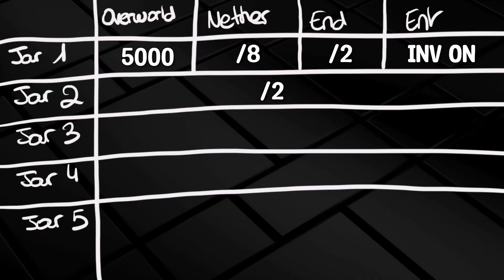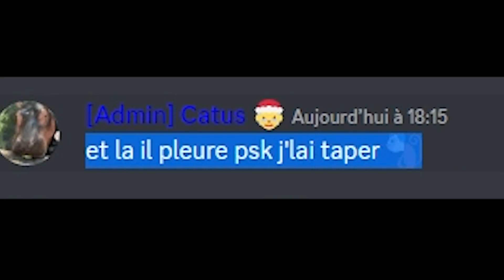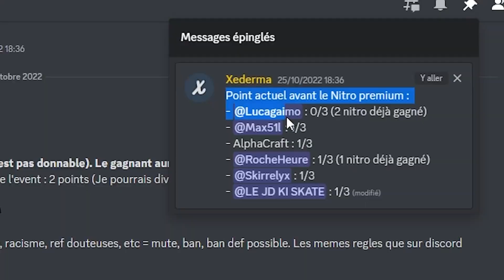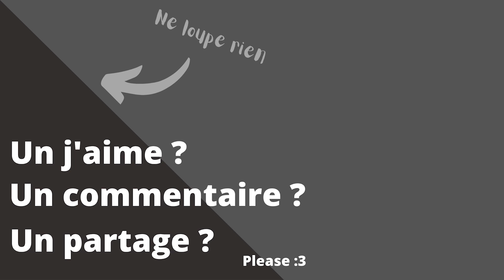DEUX GROUPES SE BATTENT POUR LE SPAWN (Anarchie Hardcore) - Minecraft Event Jour 2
Event de 5 jours en totale anarchie. Grief, kill, piège, trahison, cheat, tout est possible ! Sauf qu'en plus, la map se réduit au fil du temps et la mort devient de plus en plus pénalisante ! Qui osera survivre ?
5 jours, 5 vidéos !

Un soutien ?